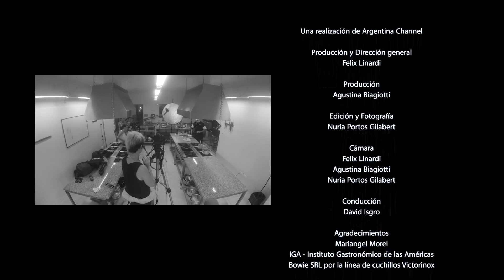Chipa Guazú Bloque de gastronomía